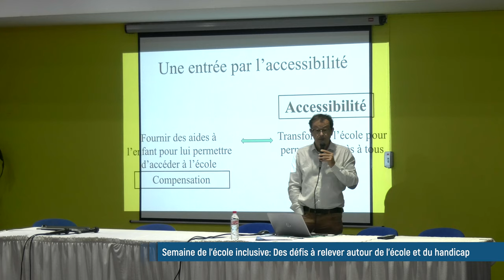🔴 Ecole inclusive: comment permettre une scolarité réussie aux enfants en situation de handicap?